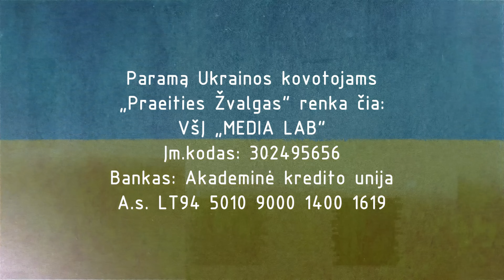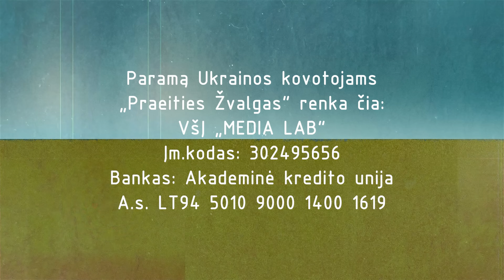Praeities Žvalgas - NATO Radarai | Naktis Kalnuose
S106

Paramą Ukrainos kovotojams Praeities Žvalgas renka čia:

VšĮ "MEDIA LAB"
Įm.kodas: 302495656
Bankas: Akademinė kredito unija
A.s. LT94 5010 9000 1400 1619

Dėkojame parėmusiems.